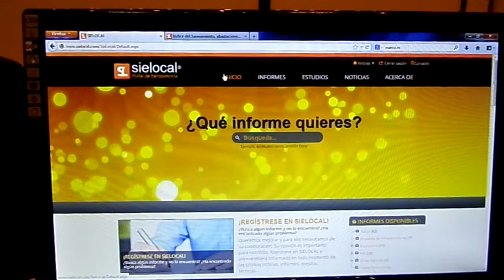Sielocal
Entrevista a Nicolás Hernández de Galileo SA, sobre Sielocal.com, en su stand en la Feria de Aplicaciones de la Conferencia Regional de Datos Abiertos para América Latina y el Caribe. Hotel Radisson, Montevideo, Uruguay, miércoles, ‎26‎ de ‎junio‎ de ‎2013, ‏‎5:18pm.